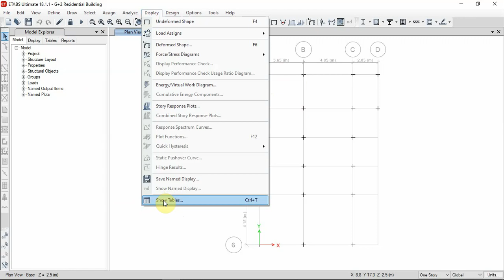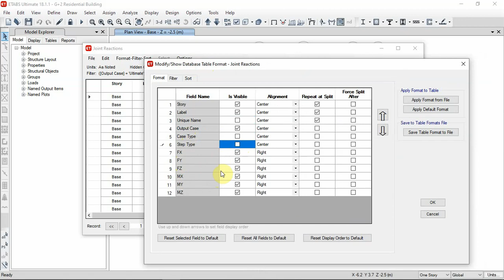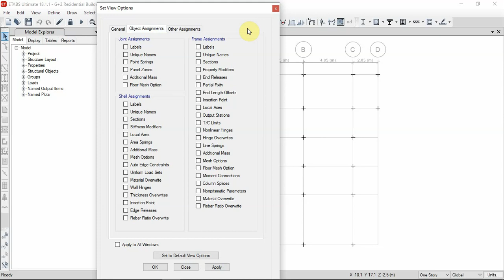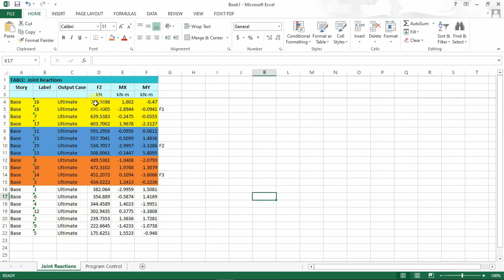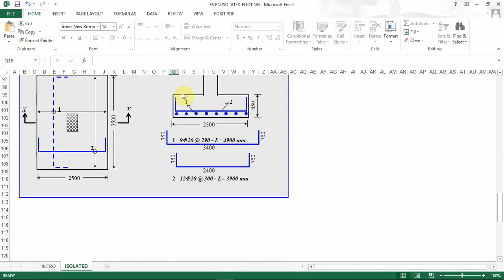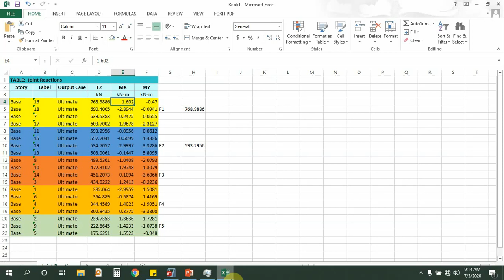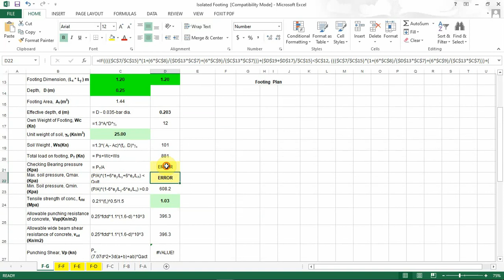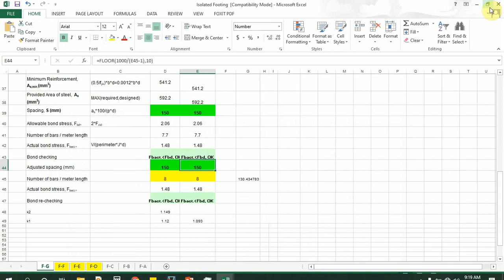G+2 Building Part 12 Joint Output and Foundation Design in ETABS V18 Amharic By Abel M